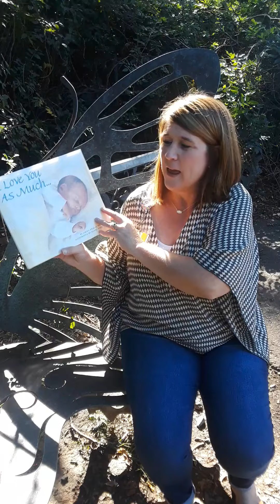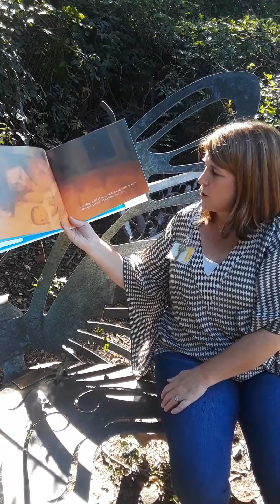I Love You As Much, by Laura Krauss Melmed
Ms Rinehart reads I Love You As Much